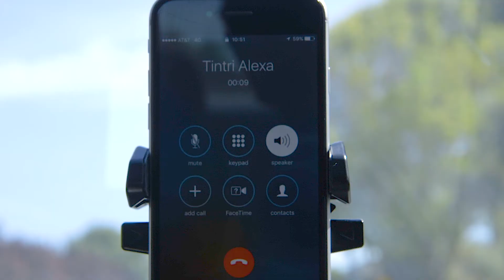Hey Alexa, how does Tintri simplify enterprise cloud management?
Watch how Tintri’s integration with Amazon’s Alexa agent makes it easy to manage your enterprise cloud footprint. And don’t forget what’s really important—behind it all is Tintri’s automation and analytics that makes it all possible.